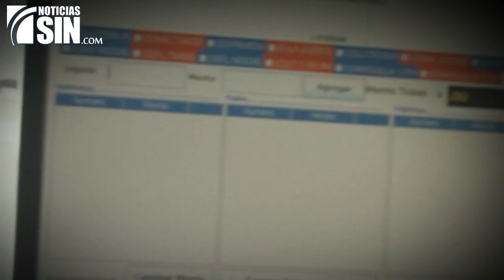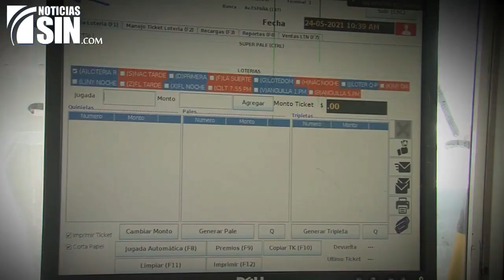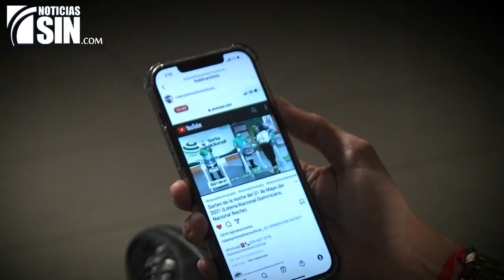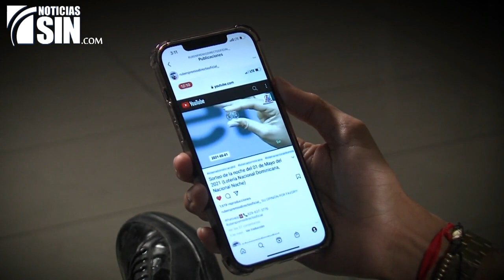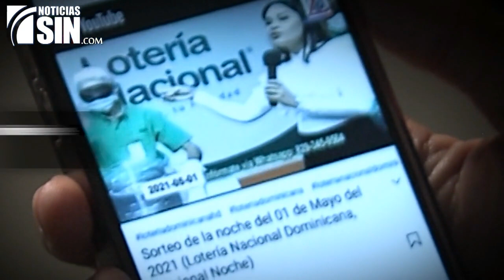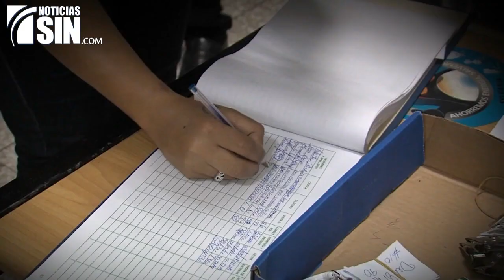ElInforme: Se acabó la suerte (2/2)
Buscar enriquecer a un grupo, con dinero del extranjero, al parecer era el fin de una trama que va más allá de los interrogados hasta la fecha y que vincula a hasta el suspendido administrador de la Lotería Nacional, según el testimonio de la presentadora en el ojo del huracán.

El video en el que se vio a Valentina Rosario Cruz cantando el bolo que ya tenía en mano antes del sorteo fue la evidencia física del fraude, pero la planificación tomó semanas y ha destapada una caja de pandora con todos los males de la institución, a donde se acabó la suerte.

El administrador recién designado dijo que existen mas de 30 mil bancas legales, pero que fuentes allegadas a este sector indican hay mas del doble de esa cantidad que operan de forma ilegal, no reglamentadas, algo que también nos había dicho el abogado de FENABANCA.

Dijo que la responsabilidad para sanar la problemática es compartida entre todo el sistema de apuestas, público y privado, porque se han permitido trasciegos, aceptados por la amplitud de los canales éticos y morales y todos los sectores a esta actividad tienen que empeñarse para establecer de nuevo los linderos.